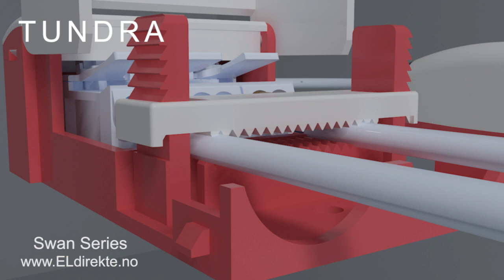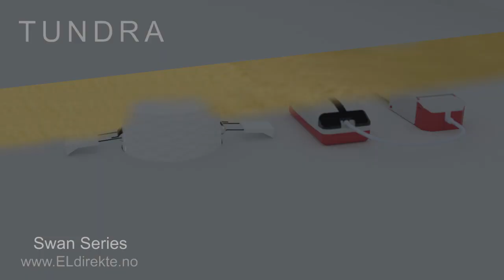TUNDRA Swan - LED Downlight IP44 (kan monteres rett i isolasjon)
Vår bestselgende LED-Downlight for montering rett i isolasjon. Finnes i 2700K og 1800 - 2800K (Warmdim).